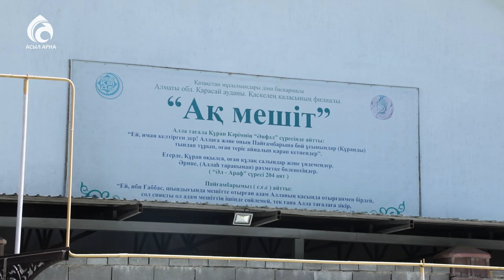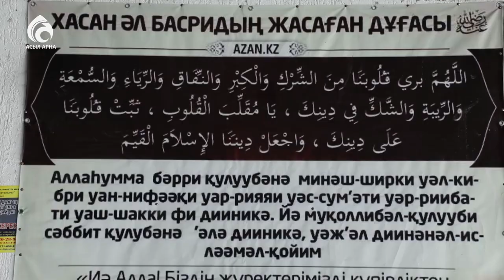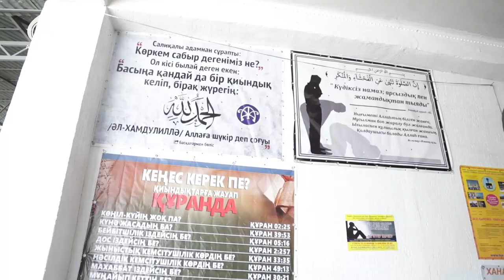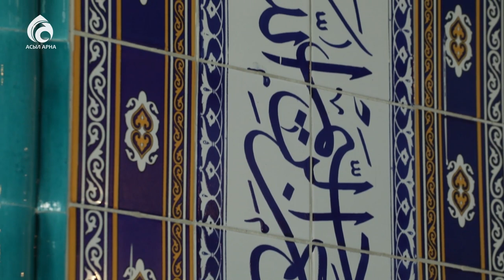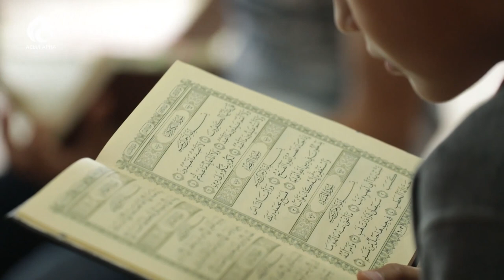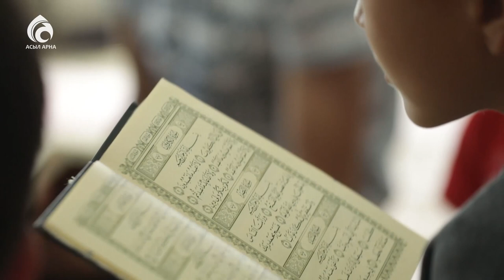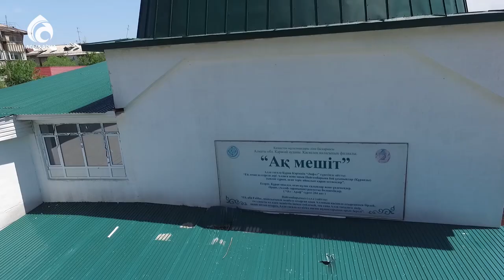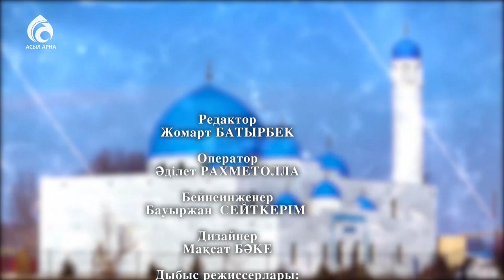Қаскелең қаласы "Ақмешіт" мешіті \ Қазақстан мешіттері \ Асыл арна